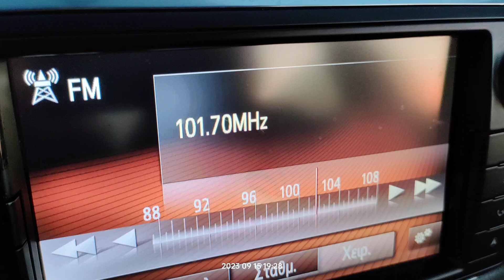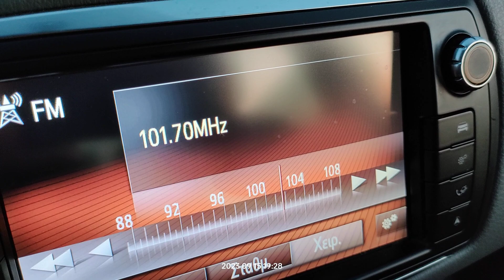FM DX reception via tropo of radio university of Tripoli Libya in Arta Greece 15/09/2023